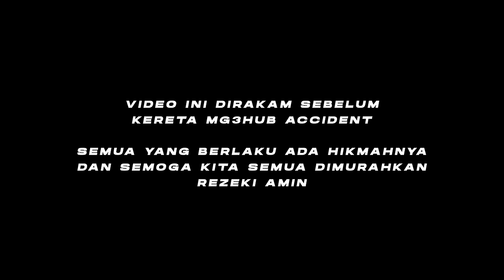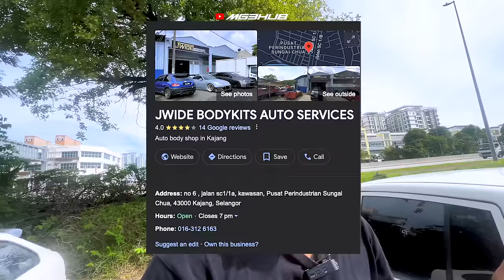CUSTOM DESIGN BARU LIPS BUMPER MYVI FACELIFT 2022 | PAST PROJECT 2024 04